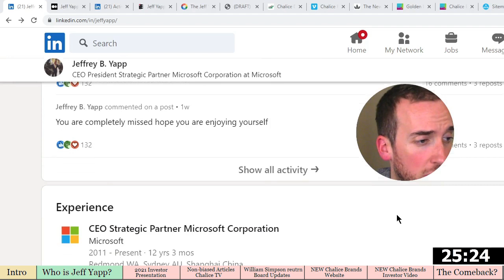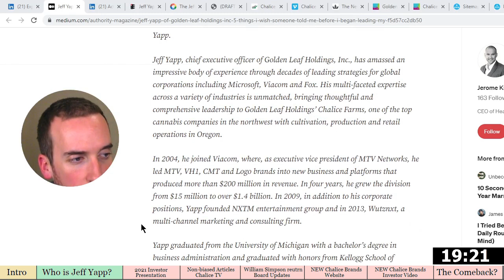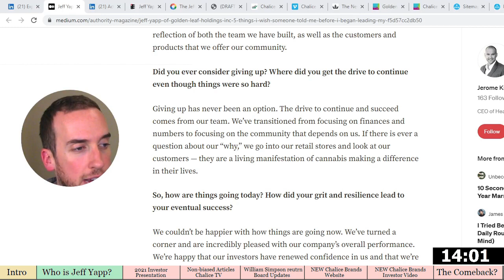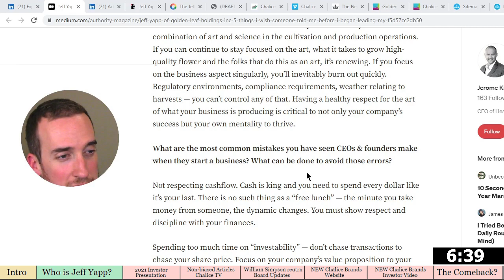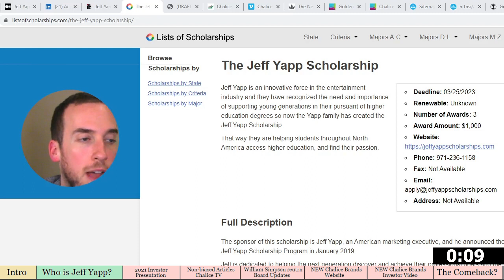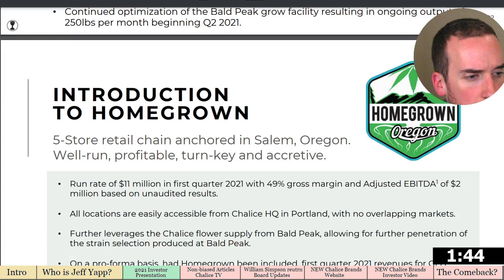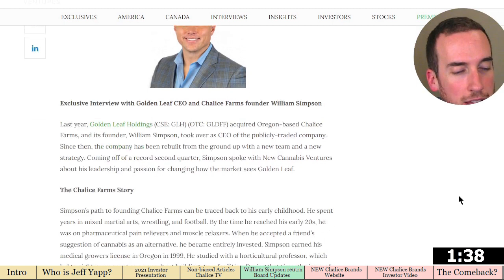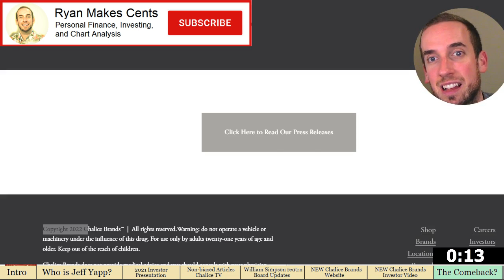Can Jeff Yapp Save Chalice Brands? CHALF Stock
In today's episode, I discuss the rise and fall of Chalice Brands/Chalice Farms/Golden Leaf Holdings. The only way the company can pull through is with the leadership of Jeff Yapp. We dig into the details of Jeffs career history, look into some recent (and not so recent articles), a semi-recent investor presentation, an the new website and investor video.

I encourage any and all comments except for the type of spam we see on the Yahoo Finance board, Reddit, and other online forums.

00:00 Introduction
02:11 Who is Jeff Yapp?
28:05 Chalice Brands Investor Presentation - $CHALF
35:47 Chalice Brands Articles - $CHALF
39:42 William Simpson Returns to Chalice Brands and BOD update $CHALF
41:43 New Chalice Brands Website - $CHALF
43:29 New Chalice Brands Investor Video - $CHALF
45:52 Chalice Brands Comeback?

Consider this -
Scale into any position slowly. If you have $100/$1k/$10k to invest, spend that investment over multiple days, weeks, and months to protect yourself from any near-term headwinds. It is nearly impossible to buy a stock and NOT have it go below the price you paid. This is also true when you sell a stock, you will never sell it at the exact high.

Charts and patterns are all probabilities, if the chart falters when you thought it was going to rise, it is OK. It is OK to hold a good company that is being beaten up. When you start a position, you want to take small bites to give you pricing flexibility during volatile times.